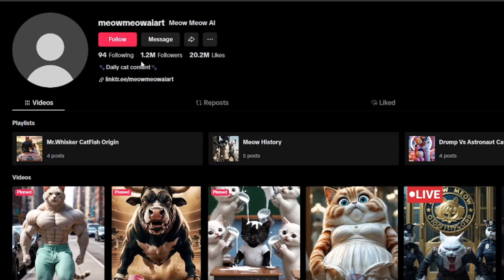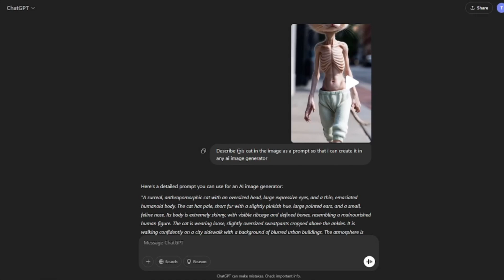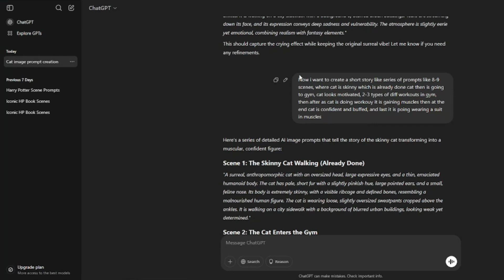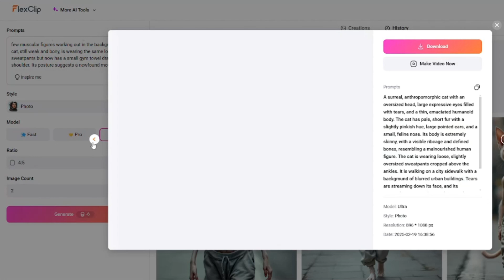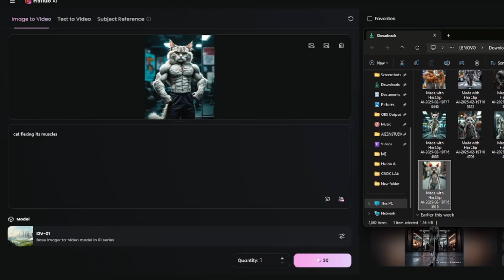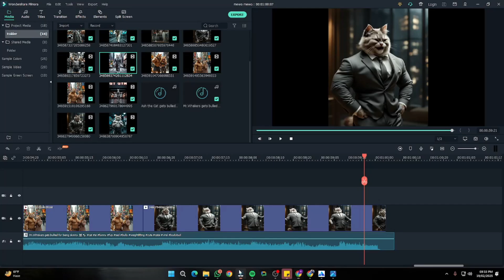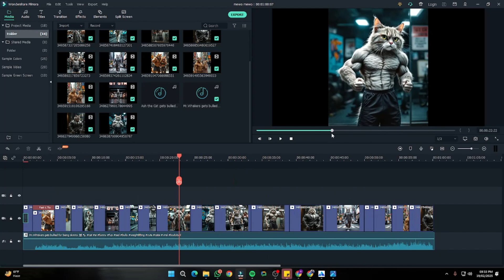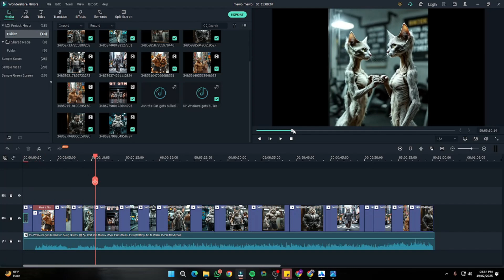Meow Meow’s EPIC Cat Transformation (Full AI Tutorial) 😼🔥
Want to create Meow Meow funny AI TikTok videos that go viral? In this video, I’ll show you a step-by-step method to generate AI cat animations using ChatGPT, FlexClip, and Hailuo AI! 🚀 Learn how to create trending AI cat videos and grow your TikTok FAST!

📌 Chapters:
0:00 - Introduction (Meow Meow AI TikToks)
0:25 - How These Videos Get Millions of Views
0:55 - Step 1: Generating AI Cat Images with ChatGPT & FlexClip
2:40 - Step 2: Creating a Storyline Using AI Prompts
4:05 - Step 3: Generating AI Videos Using Hailuo AI
5:50 - Step 4: Editing and Syncing with Music
7:00 - Final AI TikTok Output & Outro